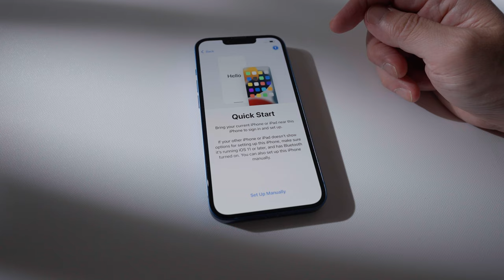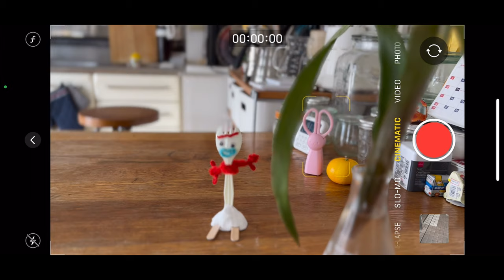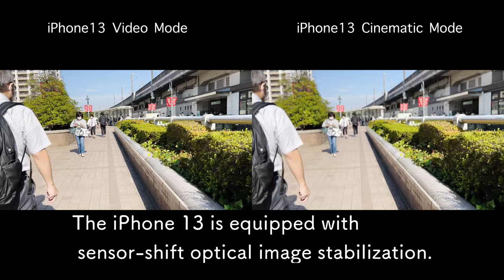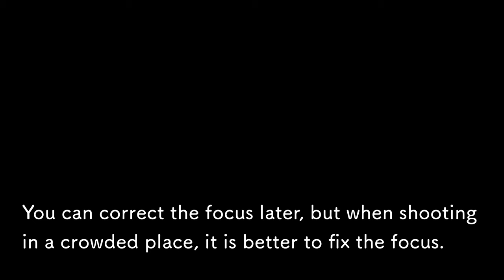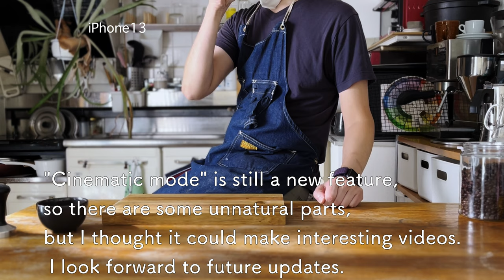[iPhone 13] Buy Now or Wait? New "Cinematic Mode" feature compared to Sony a7siii's "S-cinetone".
I bought an Iphone13, so I compared and tested the new "Cinematic Mode" feature.

00:00 IPhone13 unboxing
00:55 Comparison with iPhone 11
01:20 Cinematic mode
01:55 Comparison of Cinematic Mode and Video Mode
03:43 Comparison of Cinematic Mode and a7siii S-Cinetone